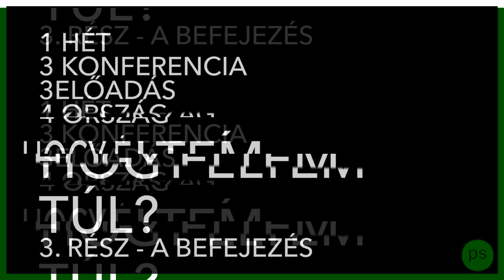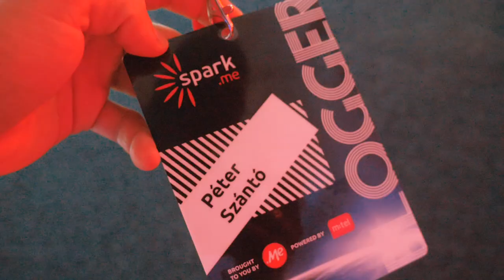HOGYAN ÉLTEM TÚL? 1 HÉT, 3 KONFERENCIA-ELŐADÁS, 4 ORSZÁG, 3. RÉSZ ✖️Hunbelievable #43 ✖️SZÁNTÓ PÉTER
Eljutottunk Montenegróig. Számomra ez volt a legérdekesebb olyan szempontból, hogy milyen emberekkel ismerkedhettem meg. Például együtt ebédeltem valakivel aki volt az űrben! És amúgy ebben a részben van a legtöbb drónfelvétel is!

Háttér: Május végén egy igazi rock star hetem volt: egy héten belül végig turnéztam fél Európát és több ezres nagy konferenciákon tarthattam előadásokat és voltam jelen médiaként.

Annyminden történt, hogy három részben osztom meg az élményem. Ezek a videók hibrid formátumok, ugyanis egyben vlogok, de közben betekintést adok, hogy miként készülök fel és remélhetőleg te is találsz azonnal használható praktikus tippeket.